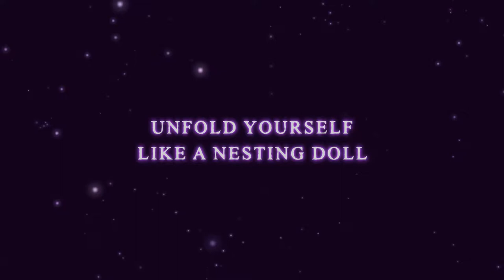Soul's Spectrum - Official Launch Trailer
Soul's Spectrum is available now on PC via Steam. Watch the launch trailer for Soul's Spectrum and get ready to join Nora on an adventure in this mystery dungeon puzzle adventure game. In Soul's Spectrum, embrace your destiny and unlock the secrets that lie within. Can you escape the clutches of eternal confinement and find your freedom?